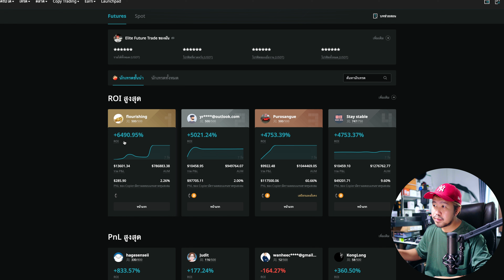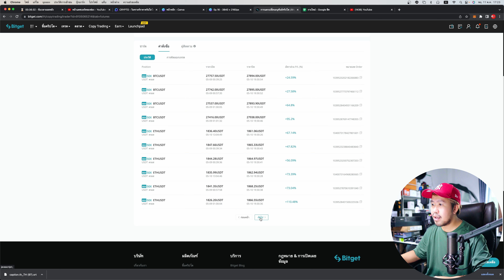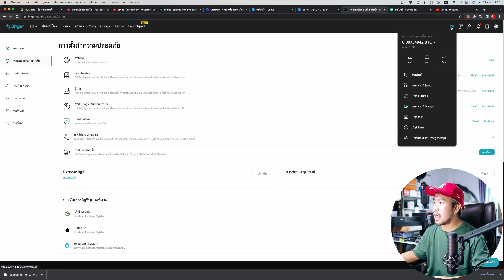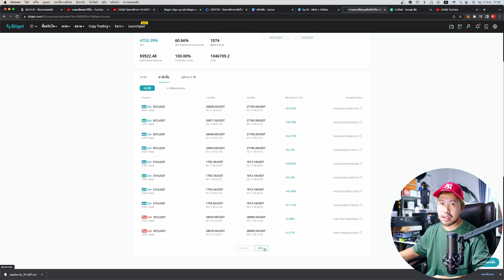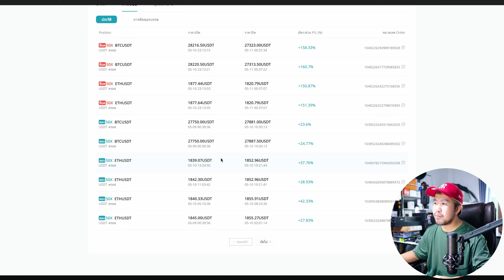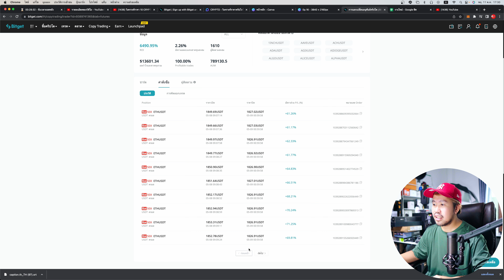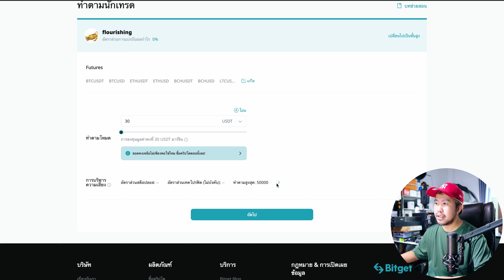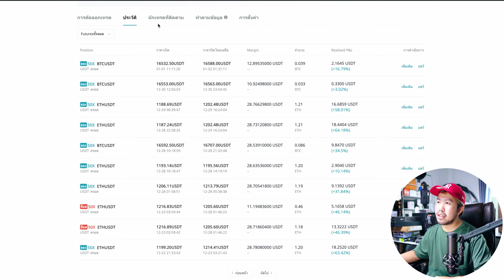วิธีเทรดตามนักเทรดที่ "ไม่เคยแพ้เลย"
00:00 เกริ่นนำ
00:27 นักเทรดคนที่ 4
01:54 สอนสมัครใช้ Copy trade ตามคนเก่ง
03:34 นักเทรดคนที่ 3 2 1
06:21 สอนใช้ Copy trade กดติดตามคนเก่งอันดับ 1

✨ เทรดคริปโตผ่าน Pionex รับสูงสุด 55$ ส่วนลดค่าธรรมเนียม 20% (เฉพาะลิ้งค์นี้)